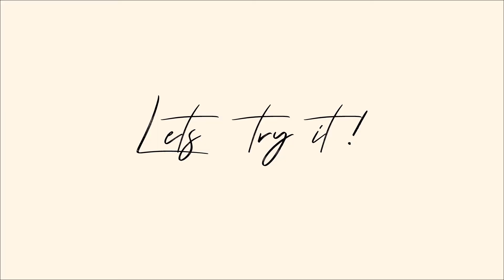Easy Sun-dried Tomato Hummus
If you want something even more exciting than classic hummus then why not give sun-dried tomato hummus a go? The tomatoes create another layer of flavor that will bring you to hummus heaven 😉

This Sun-Dried Tomato Hummus is easy to make in just 15 min you will have a delicious dip that is perfect as a snack or to add to your meals. It's beginner-friendly with simple ingredients like chickpeas, tahini, sun-dried tomato, olive oil, lemon juice, and garlic.